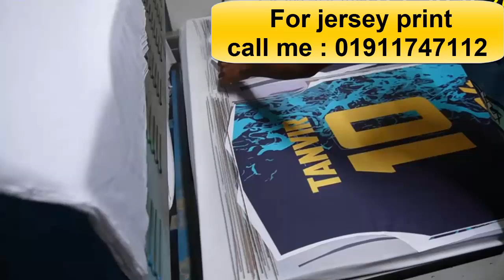All kinds of jersey print / 250tk 📞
হোম ডেলিভারি করে থাকি সারা বাংলাদেশ। এখনি কল করুন :
Ferdous Ahmed
Proprietor
Mobile :